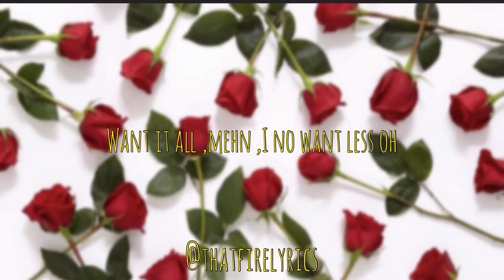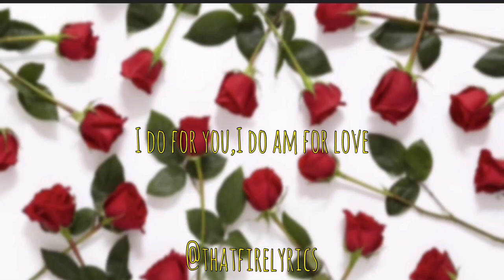Victor AD -simple life (Lyrics)